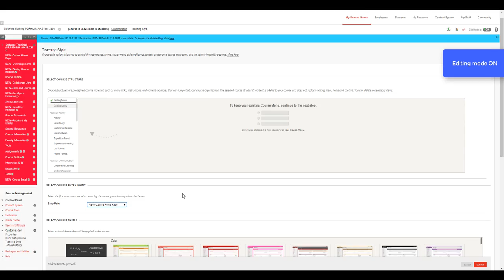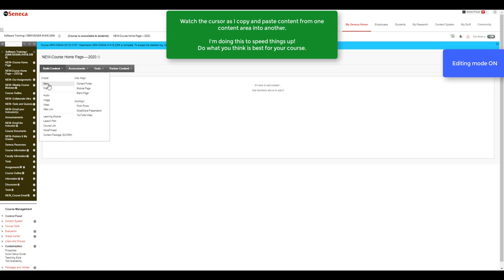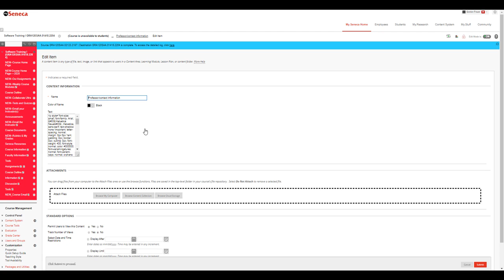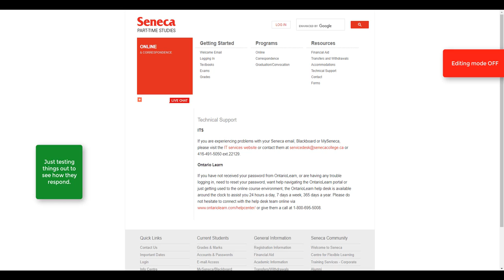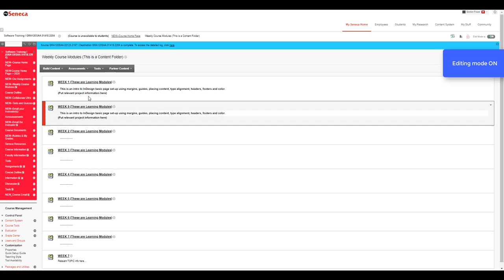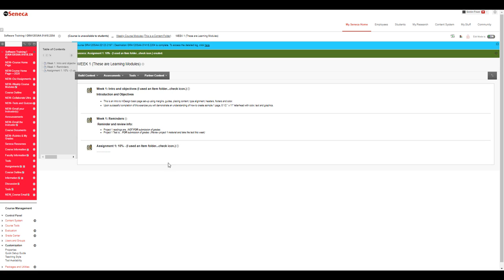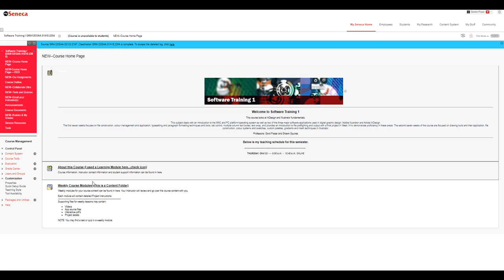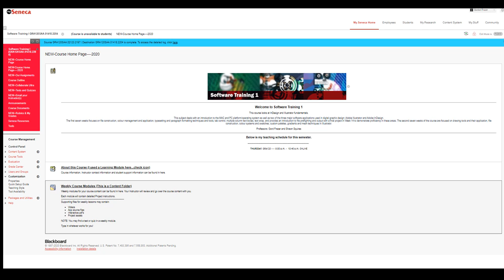A TOUR of an basic Online Course Template in Blackboard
Blackboard:
Getting started creating a simple template for online learning.
You may want to pause the video often to read the screen.
This is a TOUR of part of an existing course template that works for what I'm teaching. It will evolve over time and it acts as a "structure" to hold/build content. (Do what works best for your course material and subject matter.)

This is a very BASIC introduction to some of the tools I used for my online course development. What you see in this video is only the very beginning of a course build.

Below are a few of the "things" addressed in this video:
-- Creating a Custom Menu Item for a Course Home/Landing page.
-- Learning modules.
-- Content folders.
-- Item folders.
-- Copying a folders and folder content.
There's so much more that can be done with:
Tests
Tools
Rubrics
Custom menu items
...the combination and list of things you can do is almost endless.

This video requires basic knowledge of Blackboard.

Duration: 17:35